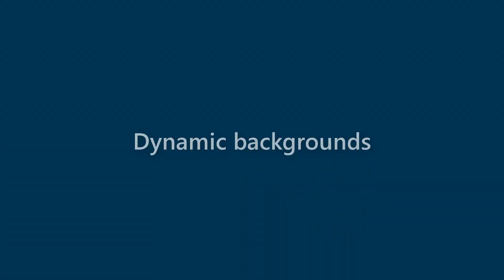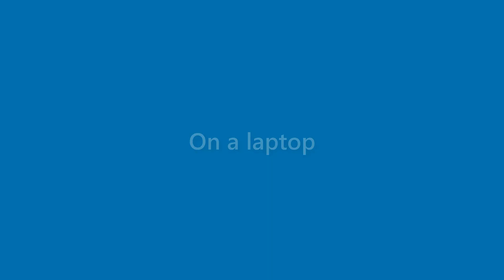Presley Leblanc - appearance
Name Look - Presley Leblanc - appearance. In this video we present "Presley Leblanc" name look and feel in various scenarios.
This video will cover:
How does "Presley Leblanc" look as a personal letterhead?
How does "Presley Leblanc" look on a business card?
How does "Presley Leblanc" look on a computer/laptop screen?
How does "Presley Leblanc" look with different background colors?
How does "Presley Leblanc" look with various fonts?